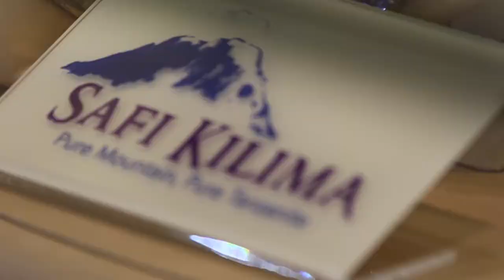Shopping in Cayman: Diamonds International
An unforgettable shopping experience!

@thisiscaymantv @beachboxtv on Instagram & Facebook